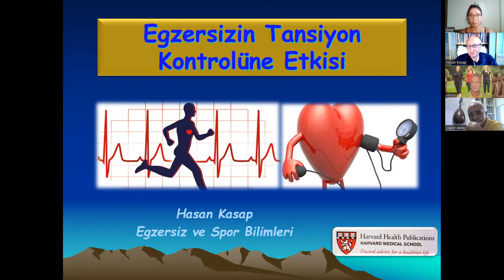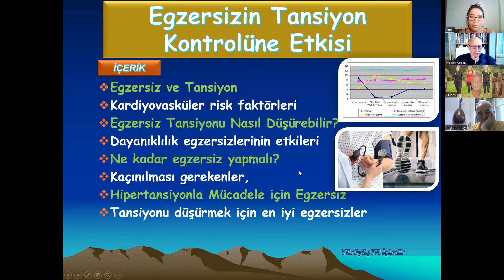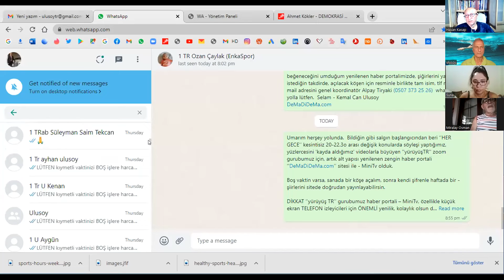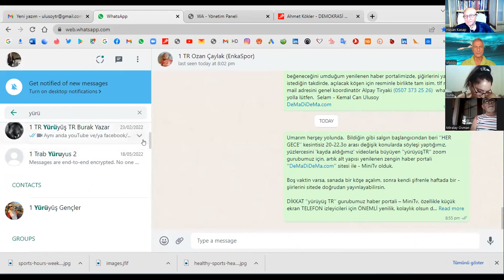29 06 2022 Prof Hasan Kasap EGZERSİZ